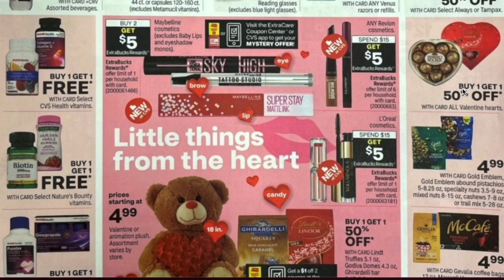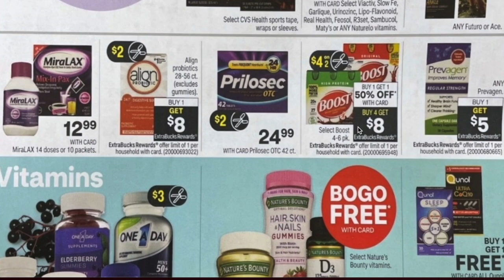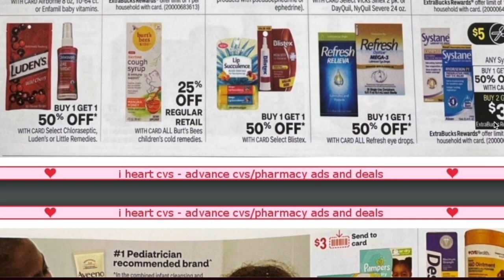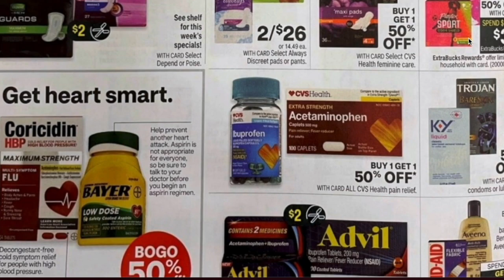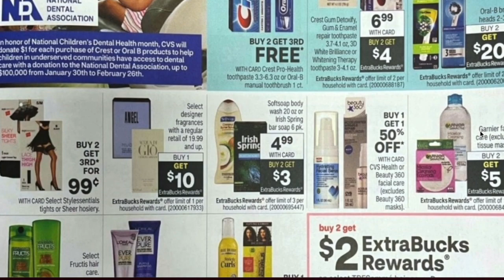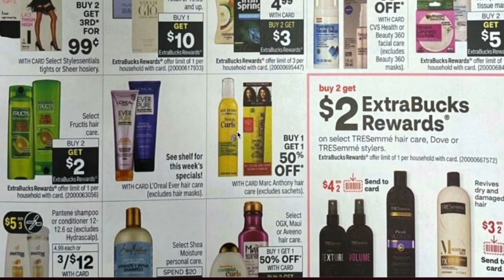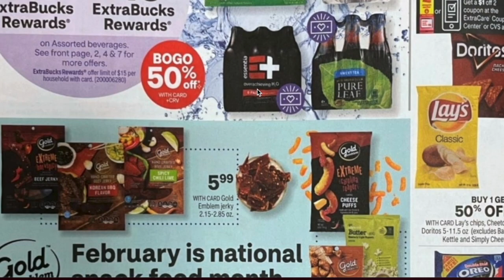🚨 AHORA SI MIS *CUPONERAS* VAMOS ANDAR *DESATADAS* PREPARATE PARA LOS *GLITCHS* 1/30/22-2/5/22🚨CVS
💞CANAL DE 💅🏻

💞 OBTEN 90 DIAS DE ENVIO GRATIS WALMART

💞Coinout

💞 INBOXDOLLARS IMPRIME CUPINES Y GANA💰